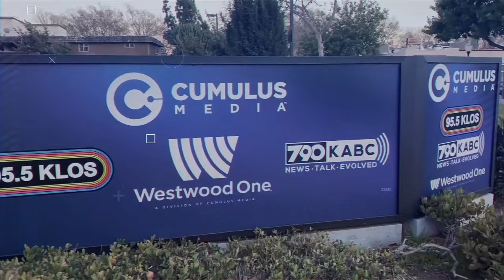Why you have to get out of victim mindset with cps to get your kids back!